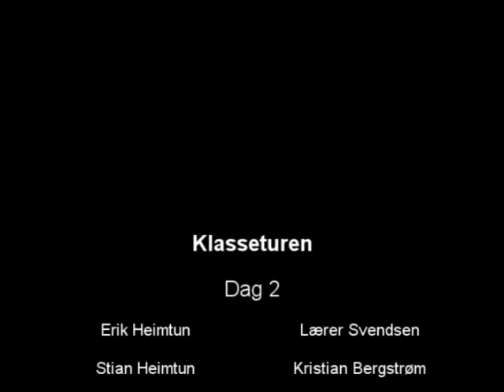Klasseturen dag 2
Sommeren 2004 tenkte tre brødre å lage en parodi på typiske Tv serier, dermed ble det "klasseturen". Dette er dag to av to. Se også dag 1!